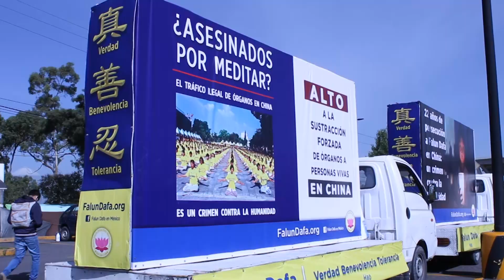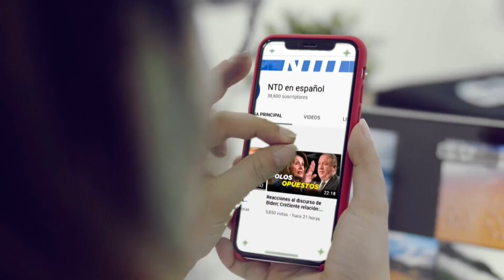Caravana en México denuncia persecución a Falun Dafa en China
En el marco del vigésimo segundo aniversario del inicio de la persecución contra de los practicantes de Falun Dafa, por parte dle Partido Comunista Chino, practicantes de esta disciplina salieron a las calles en México para crear conciencia de las violaciones de derechos humanos cometidas por el régimen chino. Esta es la historia.